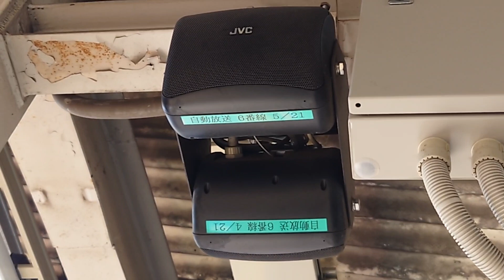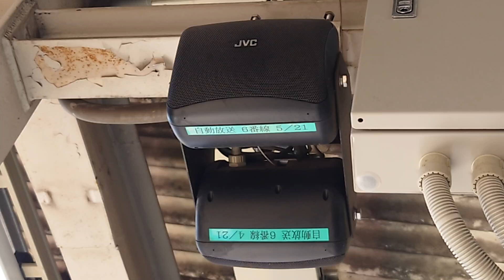特急あかぎ6号新宿行きアナウンスを撮りました2024年5月2日8時41分